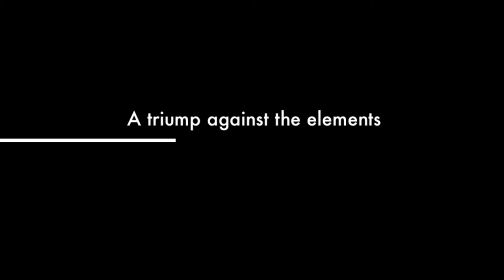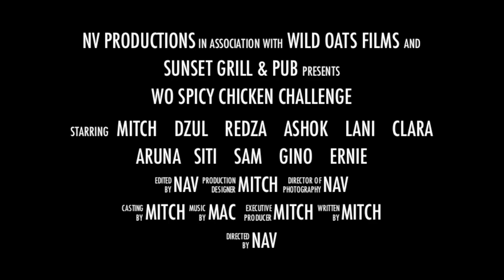WO Spicy Chicken Wings Challenge Movie Trailer